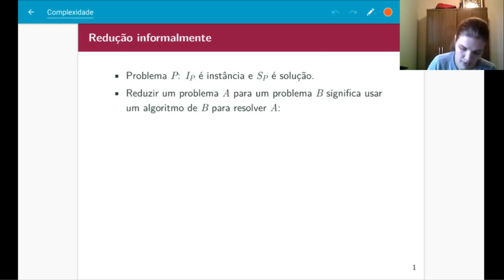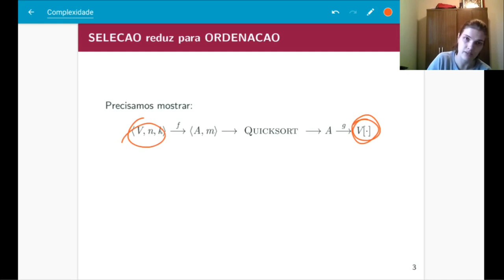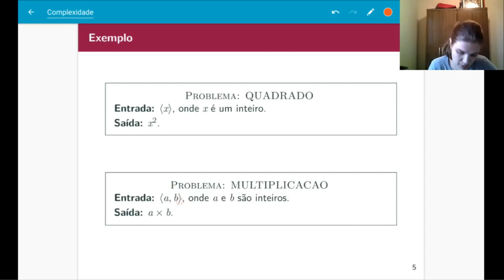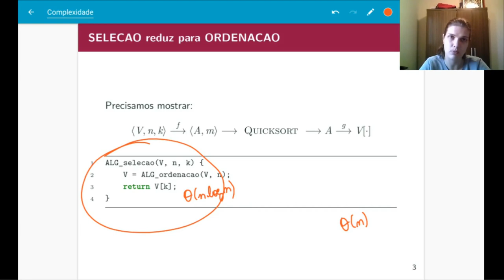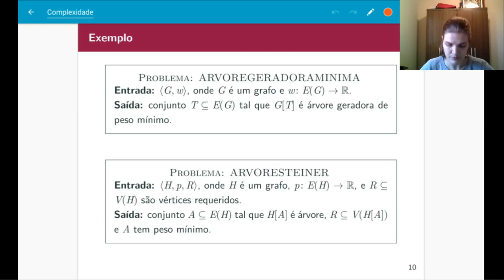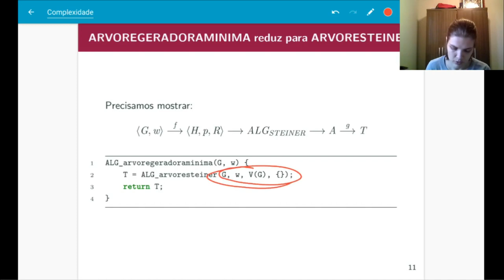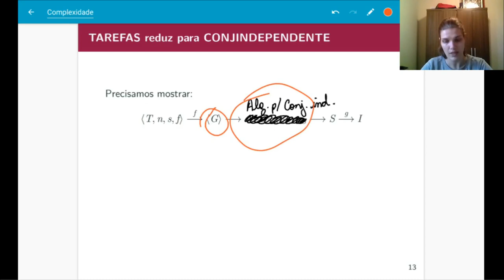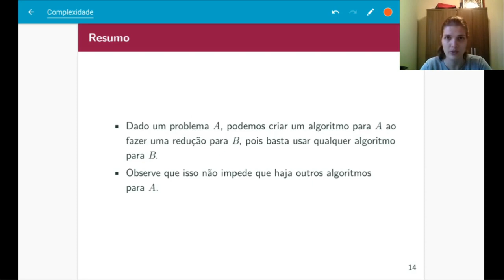Introdução à redução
Exemplos informais de como usar um problema para resolver outro.